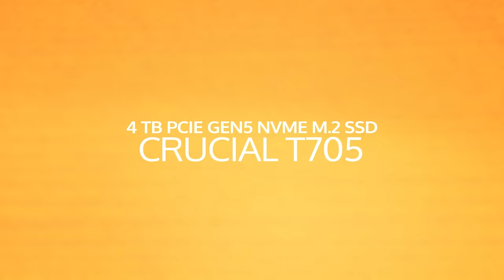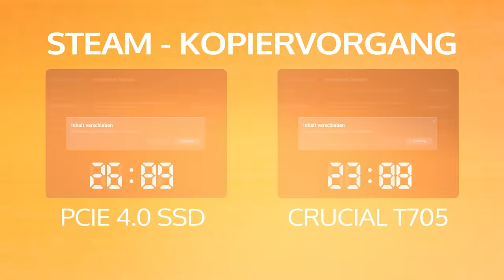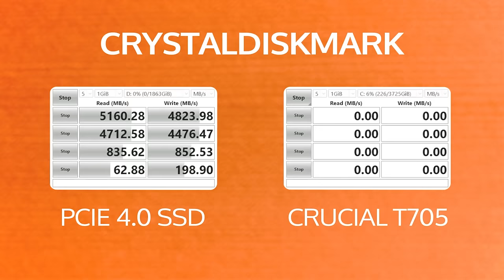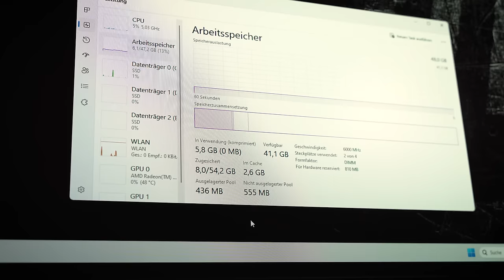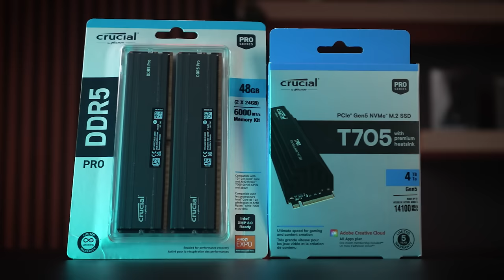Crucial T705 SSD & Crucial Pro DDR5 im Test + Ultimativer Gaming PC Gewinnspiel! **AUSGELOST**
Entdecke die neuesten Gaming-Komponenten, die dein Spielerlebnis revolutionieren werden! Wir stellen dir die T705 SSD und das Crucial Pro 48GB Kit (2x24GB) DDR5 vor und zeigen dir, wie du deinen RAM optimal übertaktest.

Zusammen mit unseren großartigen Partnern Crucial und be quiet! verlosen wir einen ultimativen Gaming PC, der keine Wünsche offen lässt! 😍

Dieser Monster-PC hat folgende Komponenten:

Gehäuse: be quiet! Shadow Base 800 FX Black
Netzteil: be quiet! Dark Power 13 850W
Mainboard: ASUS ROG Strix X670E-F Gaming Wifi
Prozessor: Ryzen 9 7900X 12x 4,70GHz / 5.60GHz 12C/24T 170W
Kühler: be quiet!  Dark Rock Elite RGB
Grafikkarte: Radeon 7900XTX
Speicher: Crucial T705 4TB
RAM: Crucial DDR5 Pro 48GB Kit (2x 24GB) 6000MHz

Für ein Extralos bei unserem Gewinnspiel schaut auf unserem TikTok Kanal vorbei und folgt dort den Gewinnspielrichtlinien!

Teilnahmebedingungen:
Kommentiert unten, warum ihr diesen Gaming PC unbedingt gewinnen wollt!

Das Gewinnspiel läuft bis zum 03. Juni 2024.
Viel Glück an alle Teilnehmer! 🍀✨

Timestamps:
0:00 Intro
0:11 Was macht einen Gaming PC eigentlich aus?
0:32 crucial T705
0:55 Test 01: Kopiervorgang
1:23 Test 02: Direct Storage
1:56 Test 03: Crystaldiscmark
2:28 crucial DDR5 Pro 48GB Kit
3:12 EXPO Aktivierung
4:06 Spiele Benchmark Shadow of the Tomb Raider
4:26 Fazit
4:37 Gewinnspiel